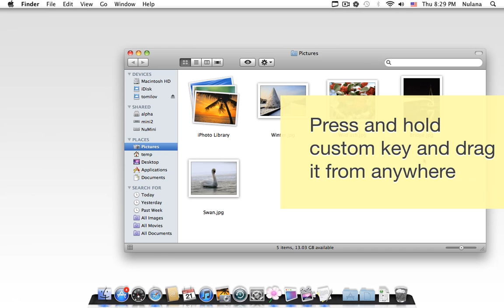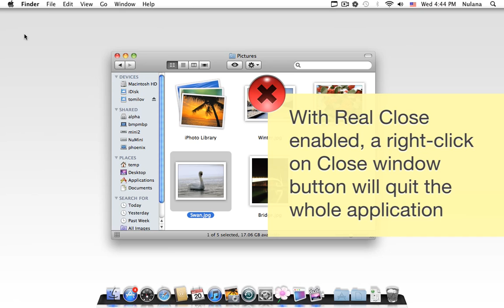Flexiglass for Mac